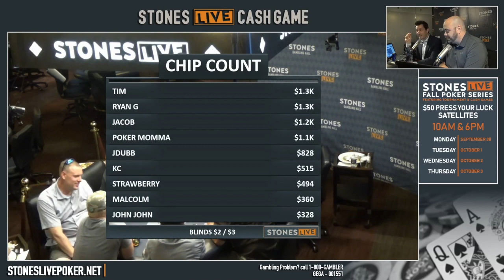Stones dealer Tim make a sick semi-bluff against two 2nd nut straights in this $1$2$3 NLHE *8/26/19*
We invite you to join us for out broadcasts on Monday's Wednesday's and Saturday's from 6:30pm-10:45pm PST We also occasionally broadcast on other days for special events, so click the follow button so you know when we go live.

Broadcasting live from the floor of Stones Gambling Hall in Citrus Heights California,Stones Live Poker is your stop for onesie's, pajama's, make up tips, great wine, great food and of course. Poker!